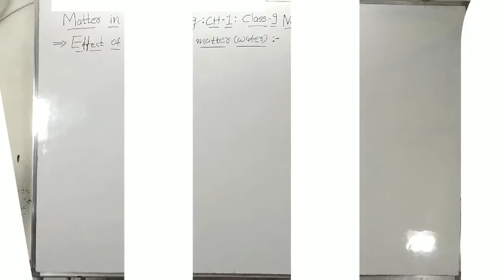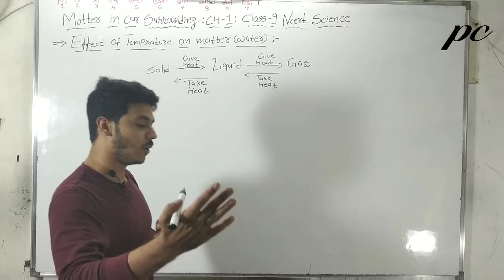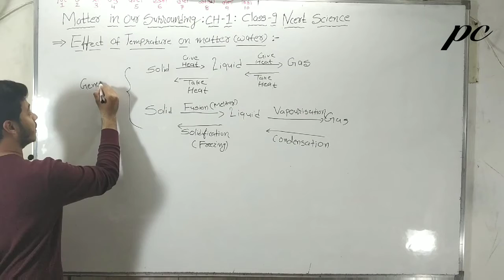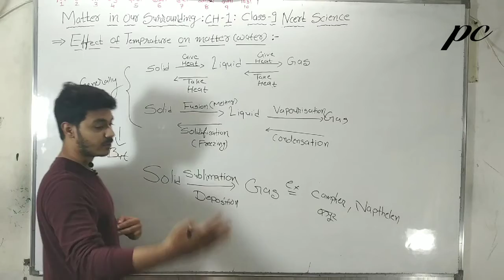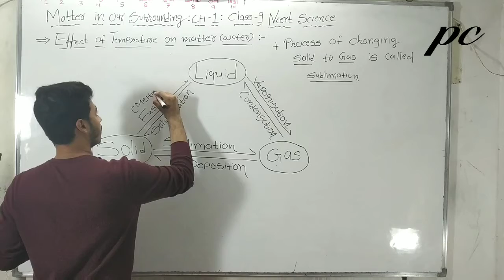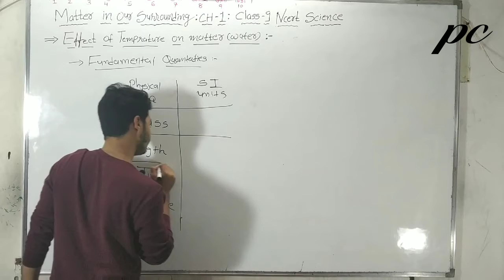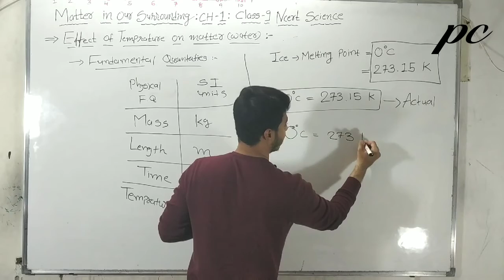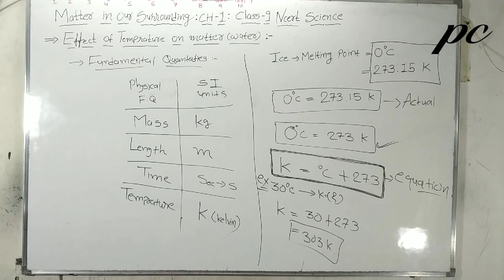std 9 ncert ch 1 scienc part 5 effect of temprature on matter